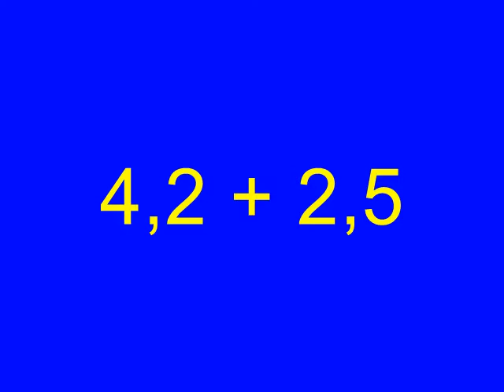Manrique Larduet SR D - Score (CoP 2013 - 2016)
Manrique Larduet